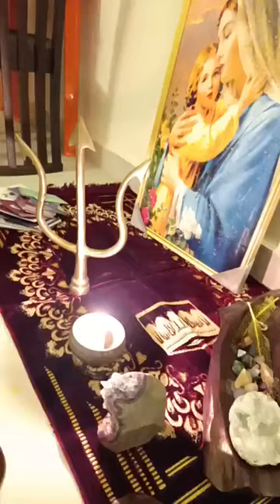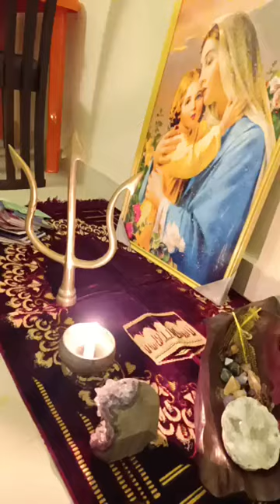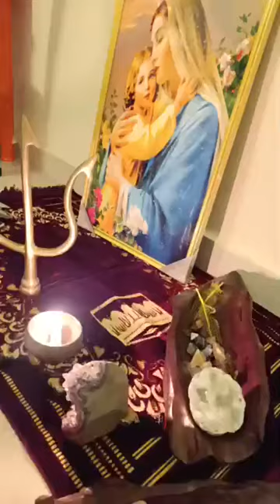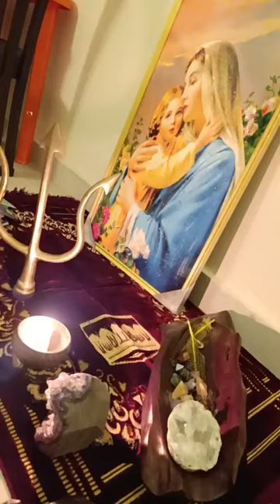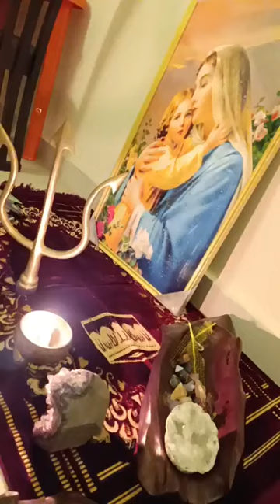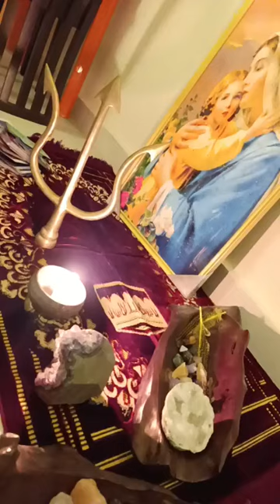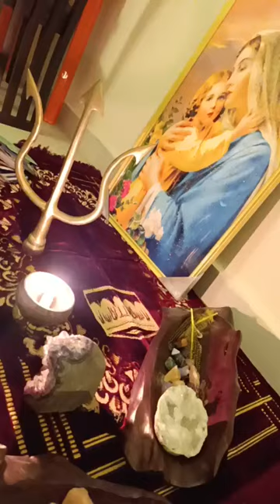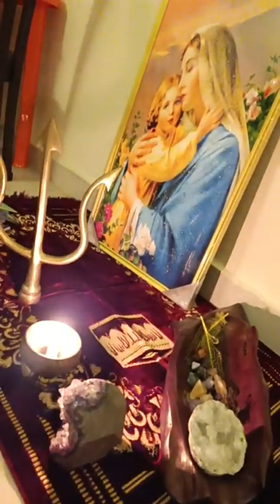Arrêter de laisser vos vies à n'importe qui